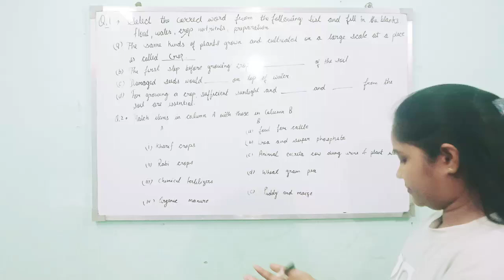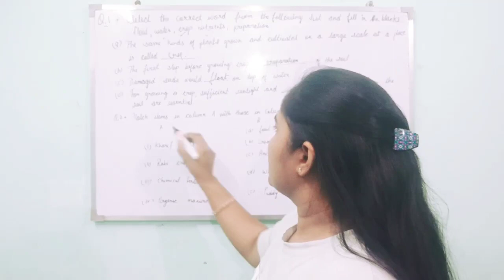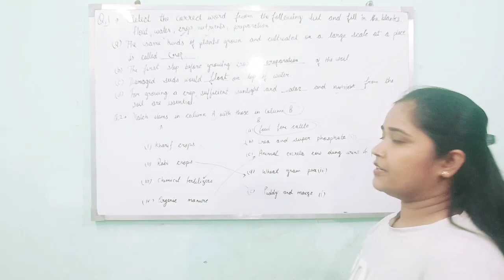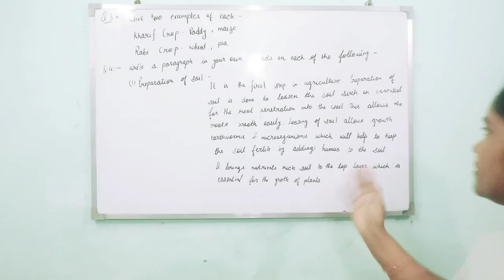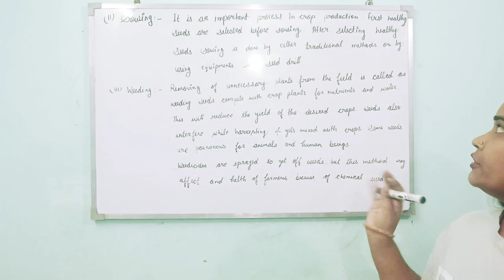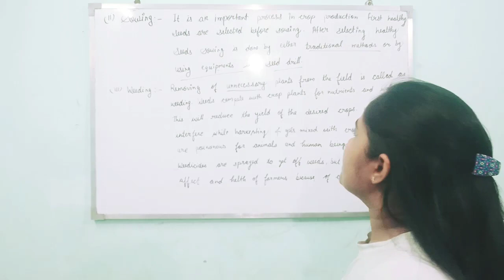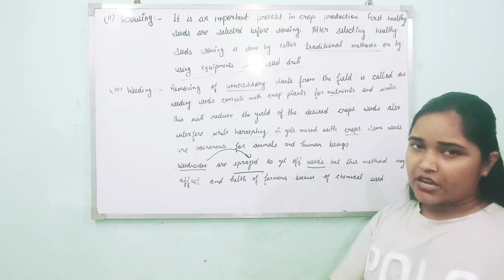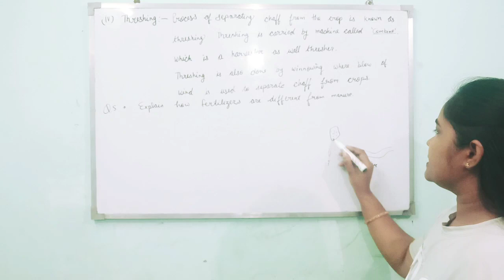Class -8 Science Chapter-1Question answer of Q1, Q2, Q3, Q4, Q5, by Soniya Sahrawat Shalimar Bagh